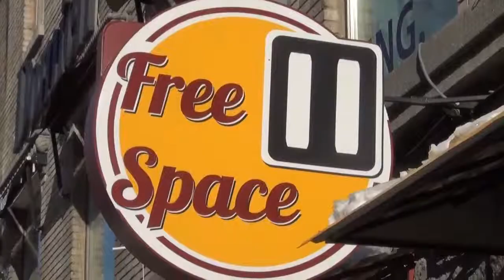Видеоинтервью с Кириллом Каплуновским. FreeSpace "Pause", 16.02.2015.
Видеоинтервью с Кириллом Каплуновским. Киев, FreeSpace "Pause", 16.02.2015.